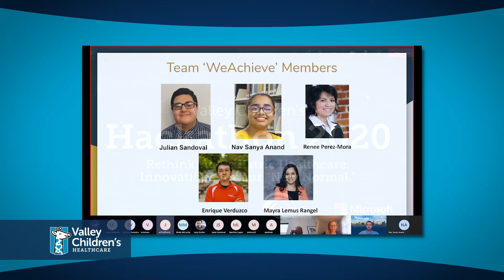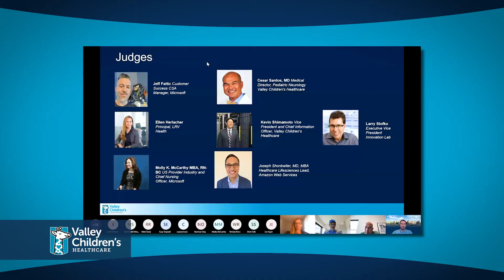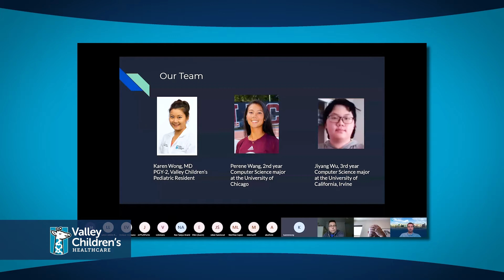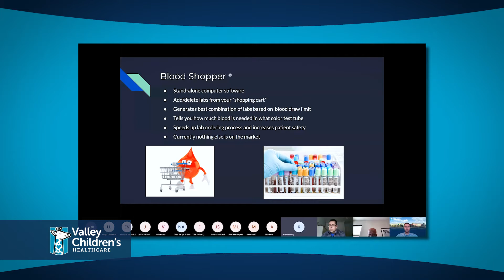Hackathon - 2020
What is a hackathon? A hackathon is a three-day event in which we bring together clinicians, physicians, engineers, data scientists, designers and entrepreneurs together to “hack” or quickly create disruptive solutions for pediatric healthcare. Virtual Hackathons are the same, except they are conducted using video conferencing. Learn more about how Valley Children’s is using virtual hackathons to make a difference and how you can get involved!